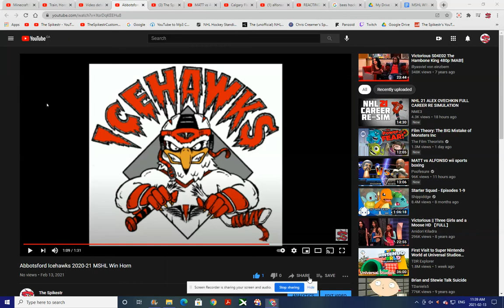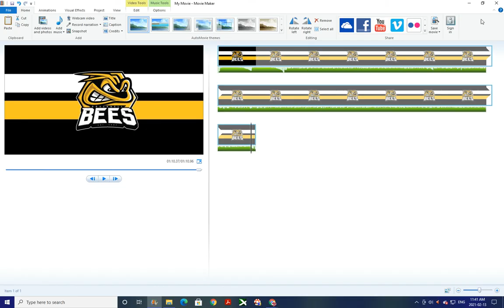Boston Bees 2021 MSHL Win Horn